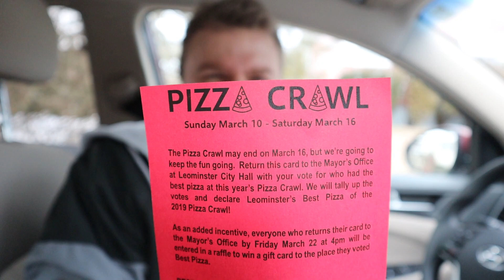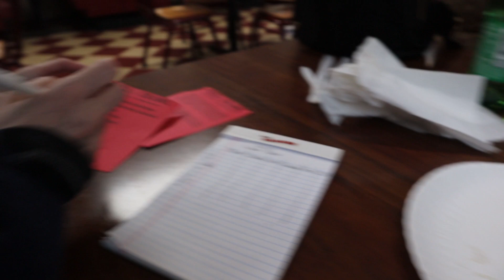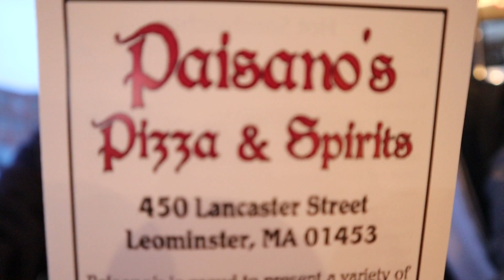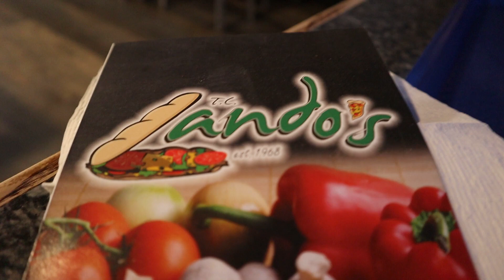Pizza Crawl Day 1! Espressos! Paisanos! TC Landos!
We are doing the Leominster Pizza Crawl.  Can we do it  11 pizzas and we have only 3 days.

No content in this video represents the opinions, views, or operation practices of the Walt Disney Company or it's affiliates, and is not endorsed or approved by or representative by them. The content represents only that of Disney Nerd Herders.

or just search Dave Lanciani.

How To Support Disney Nerd Herders?